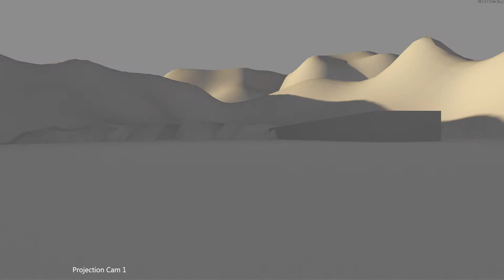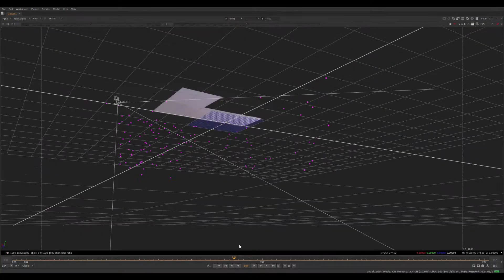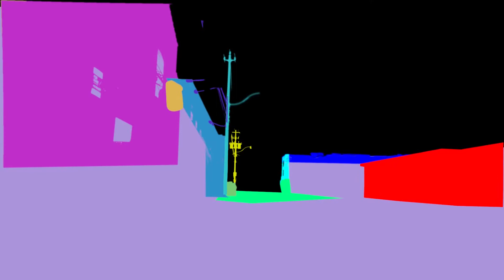Paul Robert Turner Matte Painting Demo Reel 2019